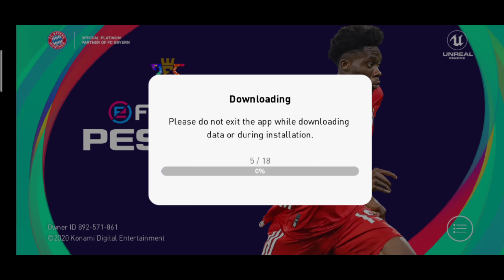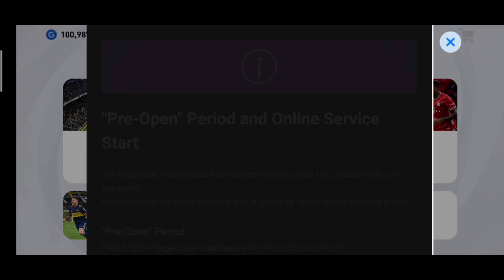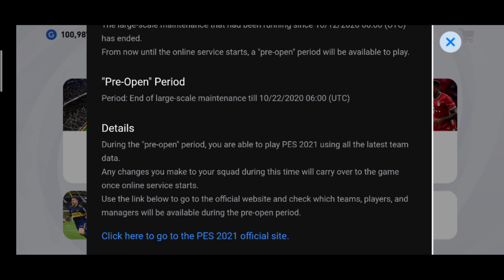PES 2021 Mobile Review | Pro Evolution Soccer 2021